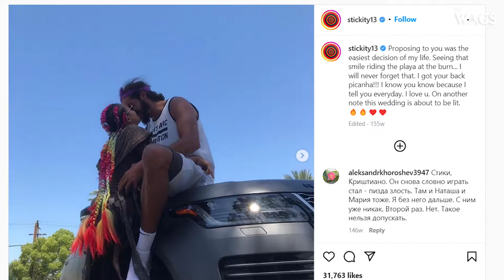Inside Joakim Noah and Lais Ribeiro wedding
3 years after their engagement, former NBA star Joakim Noah and Victoria's Secret supermodel Lais Ribeiro tied the knot in the model's home country in Brazil on the 7th of July, 2022.